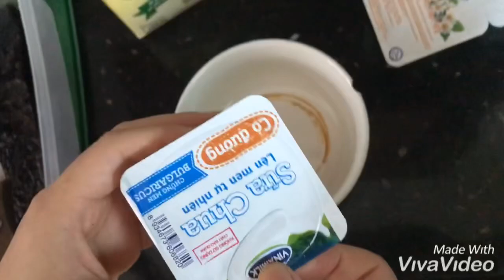Cách làm trà sữa chua thạch❤️